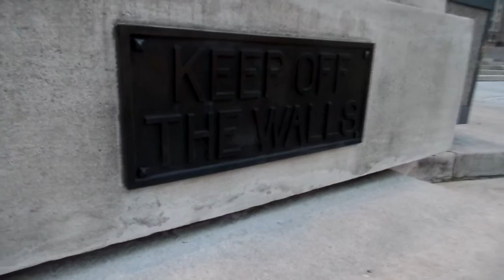VLOG: 011 What have I DONE???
Circle City downtown antics!
Monument Circle, Soldiers and Sailors Monument
Candy at Rocket Fizz.
Indianapolis, Indiana

We were out on Monument Circle looking like tourists. Join us for some fun and silliness. Don't miss the skate boarding dog!

Filmed using my S6 and Samsung WB350f using my diy dead cat mini wind muff.